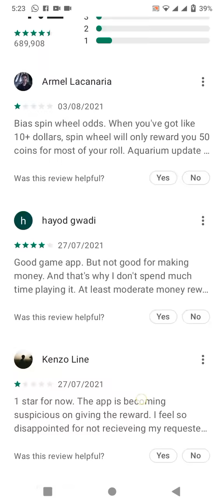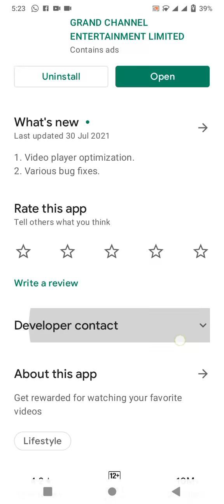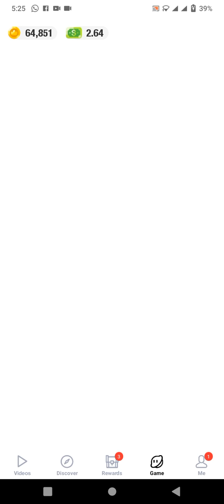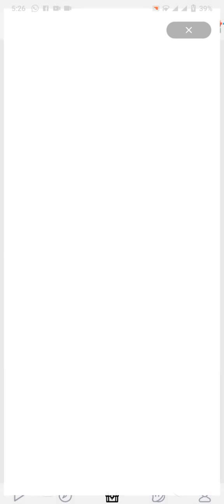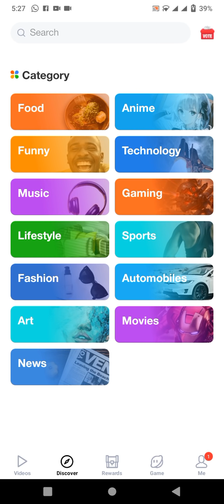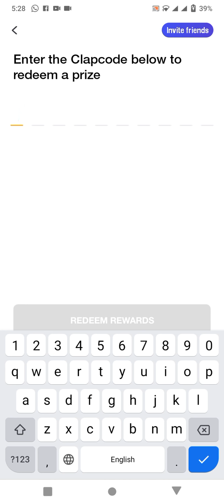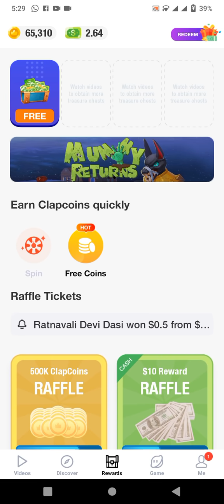How To Earn Money with Clip Claps App 2021 By Really tech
ClipClaps Fast Earning - ClipClaps Payment proof - Earn Money Online Without Investment